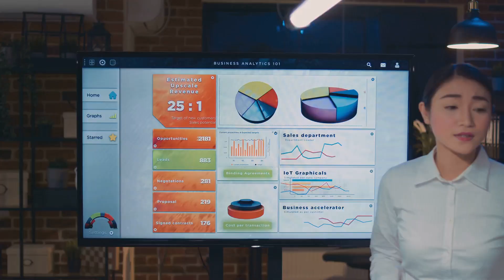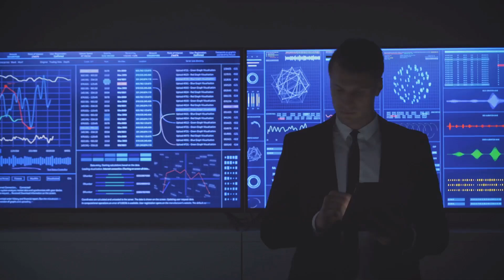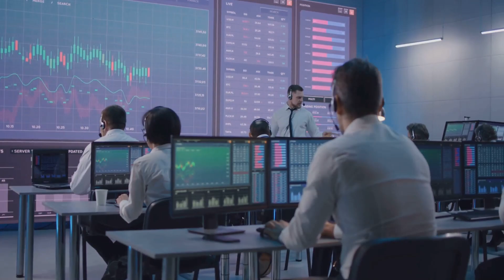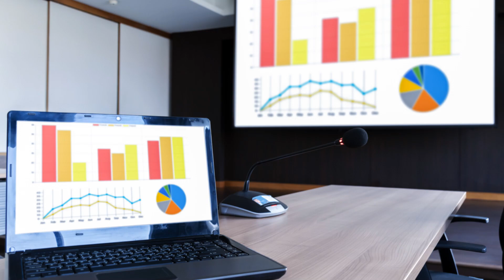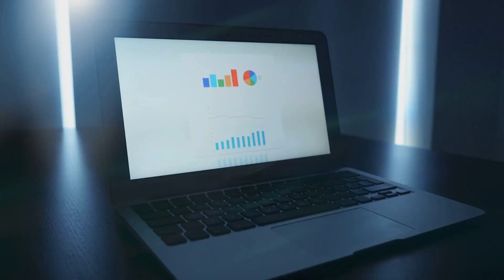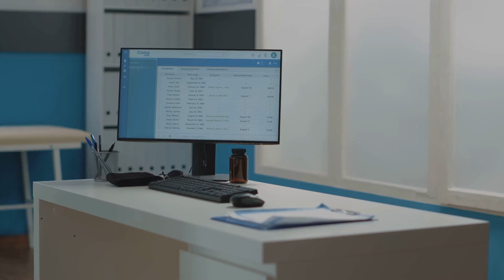Cómo integrar Business Intelligence para transformar tu negocio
¿Sabías que tu negocio ya genera los datos que podrían ayudarte a vender más, reducir errores y tomar mejores decisiones?
Con Business Intelligence, no necesitas adivinar… necesitas analizar.

En este video verás cómo integrar BI en tu empresa puede transformar procesos clave, desde las ventas hasta la atención al cliente.
✔️ Datos en tiempo real
✔️ Informes automatizados
✔️ Decisiones inteligentes

💡 Si quieres implementar soluciones reales con BI adaptado a tus necesidades, visita nuestra web y agenda una consulta personalizada:

¡Empieza hoy a transformar tu negocio con inteligencia!